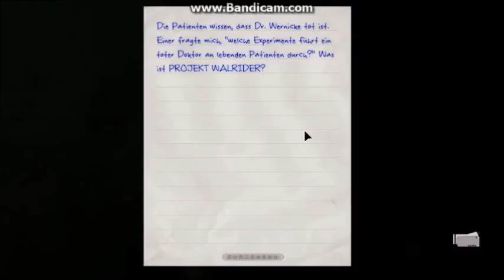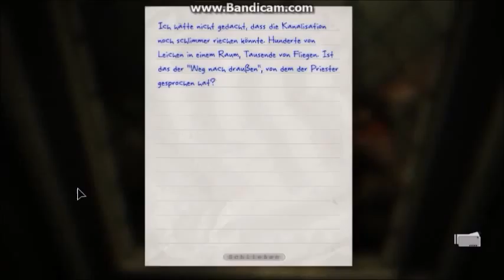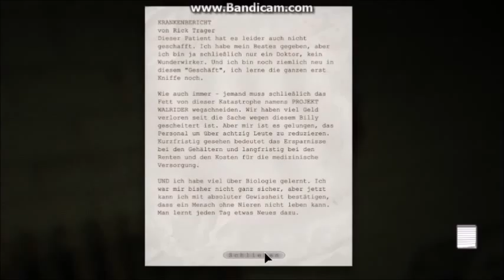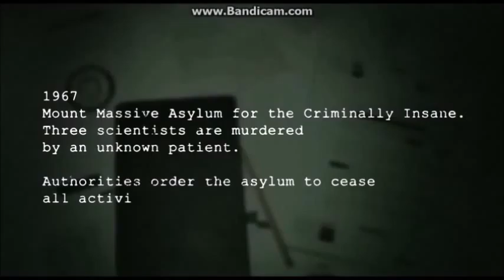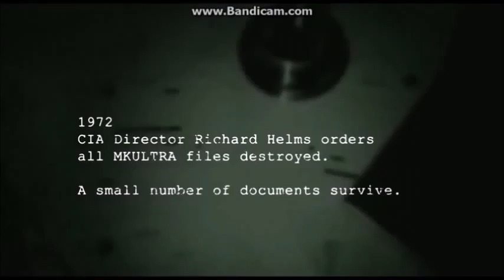Let's Play Outlast #006 - Verfolgungsjagd